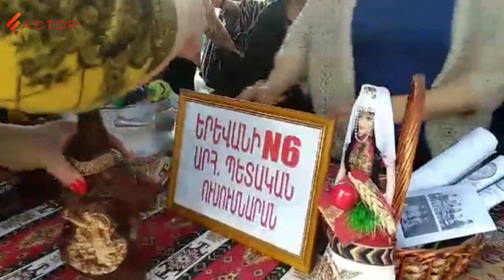Տոլմայի համահայկական 8-րդ փառատոնը՝ Հնաբերդում